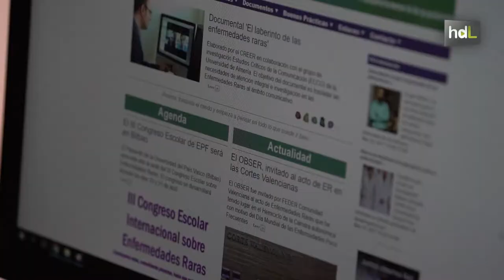HDL Antonio Bañón, un impulso decidido a la mirada social de las enfermedades raras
El diagnóstico de un hijo con una enfermedad rara lo volcó de lleno en su estudio. Antonio Bañón, profesor de Filología española en la Universidad de Almería, es el impulsor del Observatorio de Enfermedades Raras. Se creó en 2009, pero no fue hasta 2012, con el respaldo de la Federación Española de Enfermedades Raras, cuando se consolidó. Desde entonces, el Observatorio recopila información sobre estas enfermedades desde el punto de vista social, educativo, cultural y de los medios de comunicación. Desde su creación han detectado un mejor tratamiento de estas enfermedades en los medios de comunicación y pide la implicación de la sociedad para hacer mejor la vida de los 8 millones de personas que en España padecen alguna enfermedad poco frecuente.